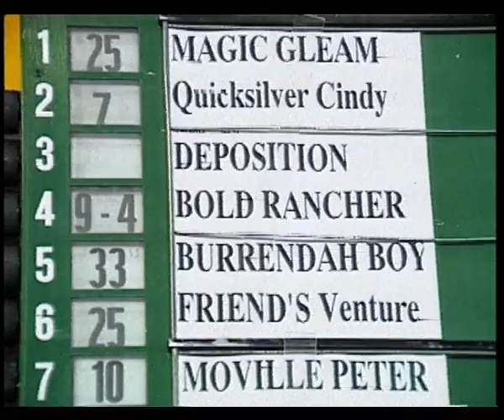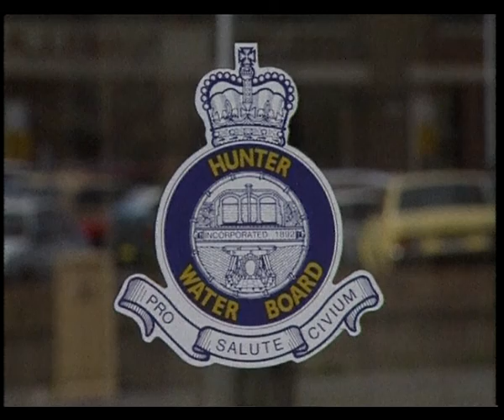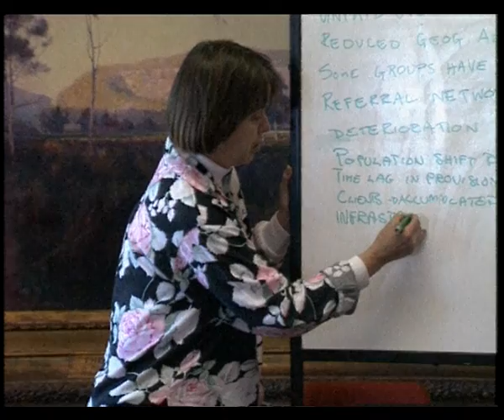12B 3 News item NBN Television September 1991